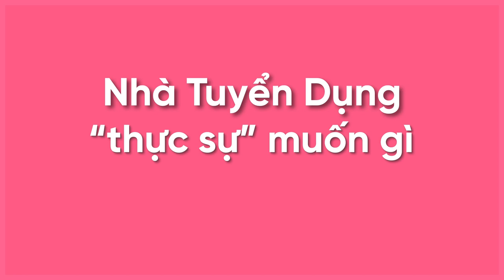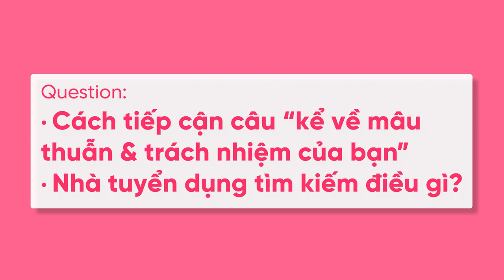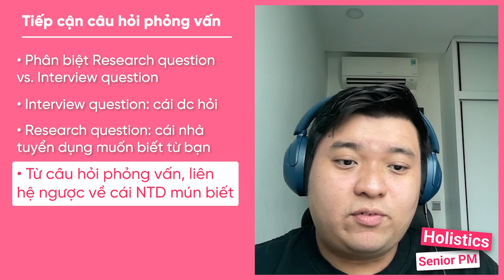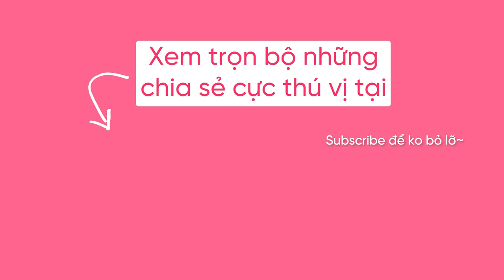“kể về mâu thuẫn trong dự án trước đó”, nên trả lời câu hỏi phỏng vấn thế nào?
▪️ Momo: 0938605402 - HUYNH TRA DUONG